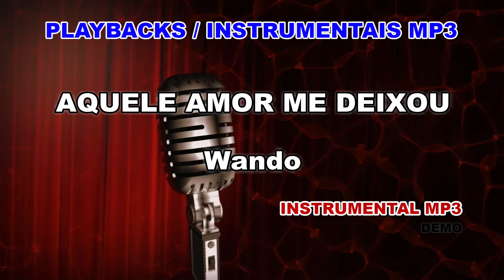♬ Playback / Instrumental Mp3 - AQUELE AMOR ME DEIXOU - Wando